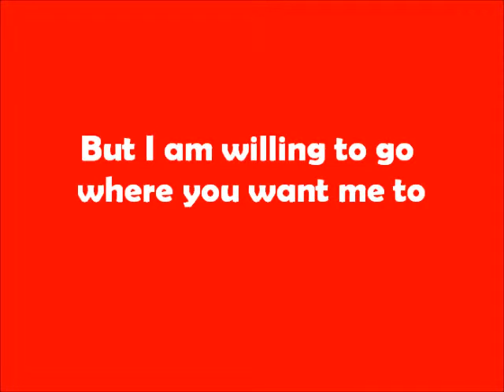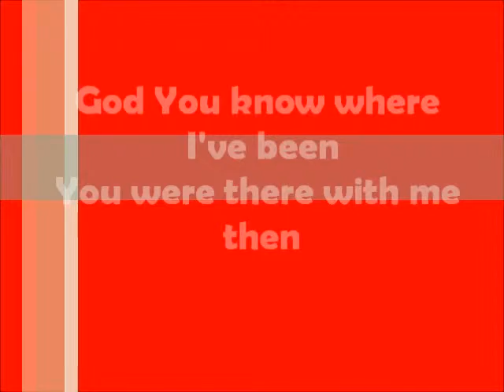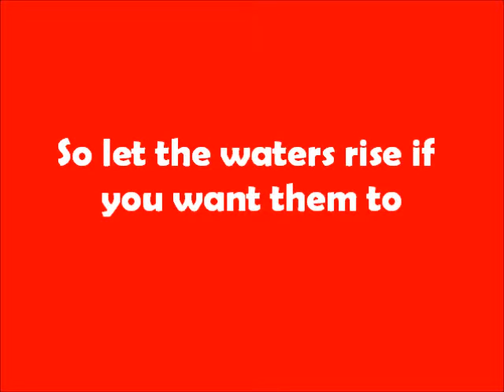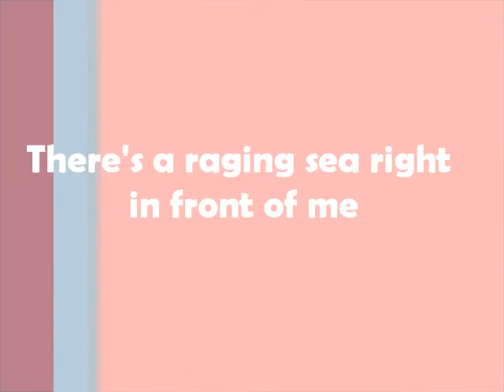Mikeschair-Let the Waters Rise Lyric Video